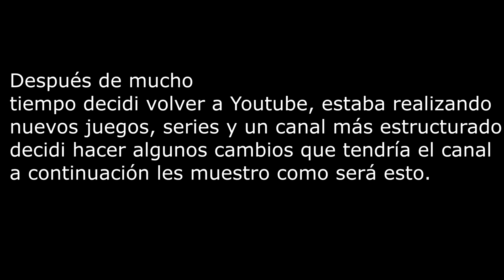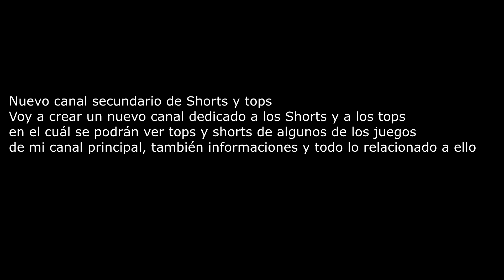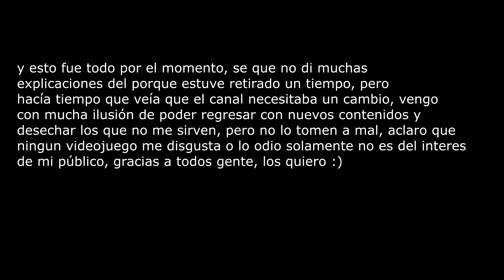EL REGRESO...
ESTOY VOLVIENDOA YOUTUBE, DESPUÉS DE MUCHISIMO TIEMPO Y CON NUEVAS COSAS, ENTENDI QUE EL CANAL Y YO PERSONALMENTE NECESITABA MUCHOS CAMBIOS Y SER MÁS ACTIVO EN REDES SOCIALES, POR LO QUE TRATE DE HACER UN NUEVO CANAL (NO LITERAL XD) PERO CON NUEVAS COSAS, GRACIAS, UN ABRAZO GENTE :)